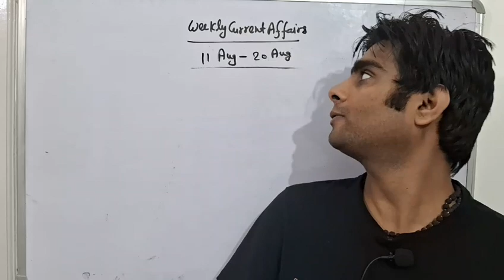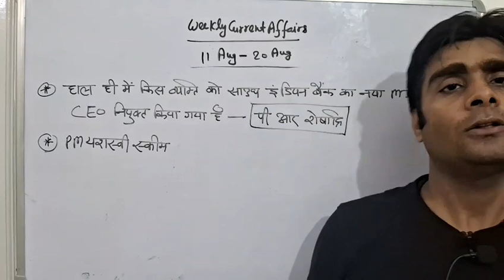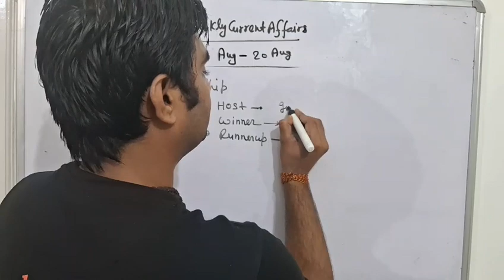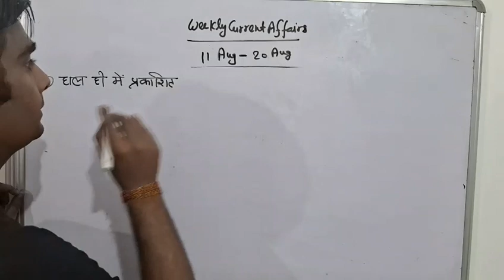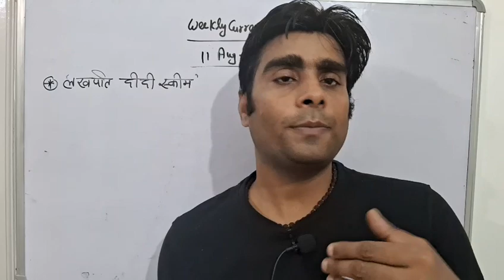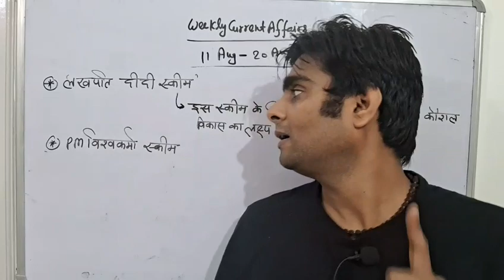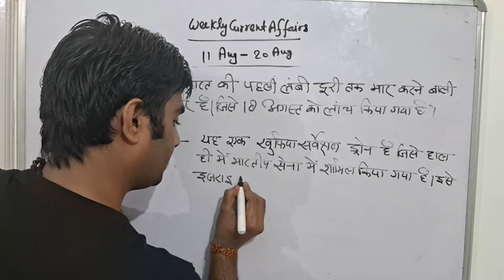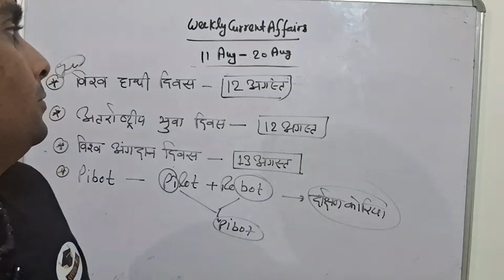CA 11 20AUGUST P2